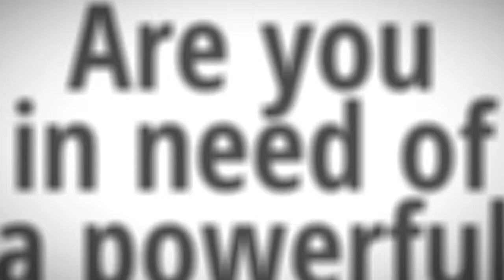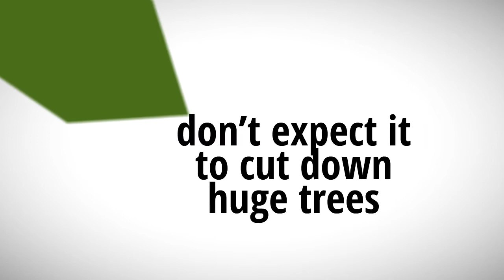WORX WG303 Chainsaw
The WG303.1 Chainsaw made by WORX. It is a gas-powered chainsaw with 14.5amp. It has over-tightening chain mechanism to prevent the chain from getting off and place it to it’s right tension even if you use it in hundred times. Plus, you will not need tools for installing the chain or in tightening it.

The chain has auto-lubrication and it stops safely. The chainsaw that provides quiet performance, user-friendly for easy control, the weight is light for convenience, no chain tension hassle, auto-lubrication works great and it is a portable chainsaw. It does an excellent performance.

It is lightweight and has a rear hold handle made of rubber and a complete wrap front handle for operator control. This rubber also makes the handle comfortable to your hands. You won’t have the extra weight pain or hand discomfort with this beauty.

It is powerful enough to take down that black olive tree, but easy enough to handle to cut that tree into wood stove sized logs and kindling. If that was not enough WORX advertises a tool-free chain replacement.

There is just one thing with this equipment and it is about how users handle the chainsaw. It maybe a bit uneasy at first but you will eventually learn it and find your own technique. Price is considerable.

worx, worx chainsaw, worx chain saw, chainsaw, chain saw, tools